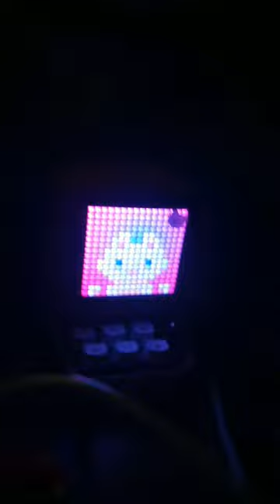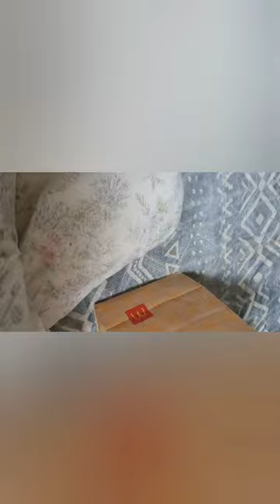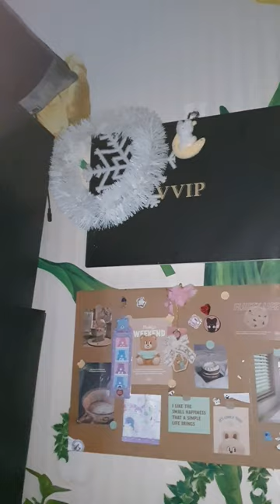나 비싼 아이스크림 끌레도르 아이스크림 먹었다 / review 리뷰 / 그 밖외